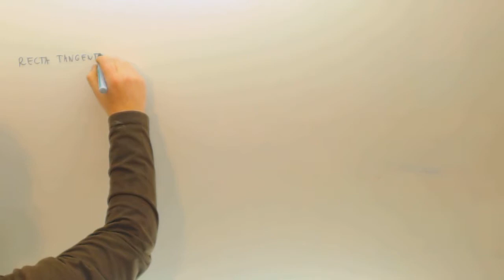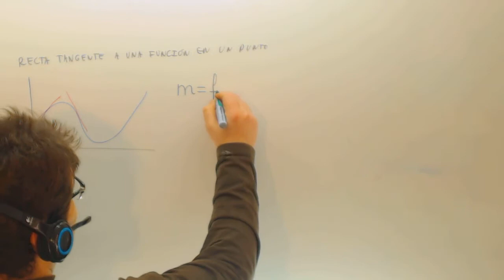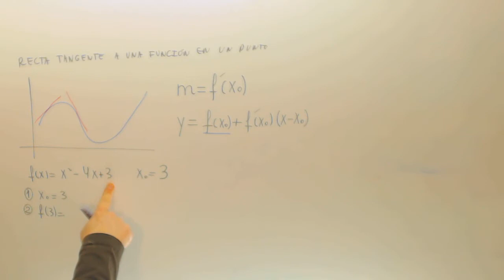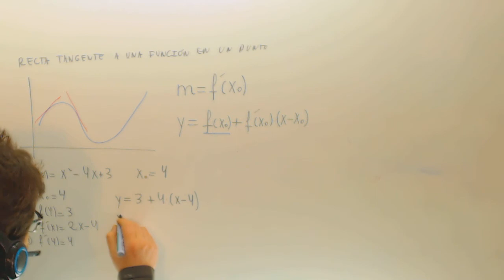Recta tangente a una funcion en un punto Matematicas Bachillerato Academia Usero Estepona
Recta tangente a una funcion en un punto Matematicas Bachillerato Suscríbete a nuestro canal en Youtube para ayudarnos a seguir creciendo Academia Usero en Estepona, el centro de formación con más vídeos en Internet del Mundo presenta